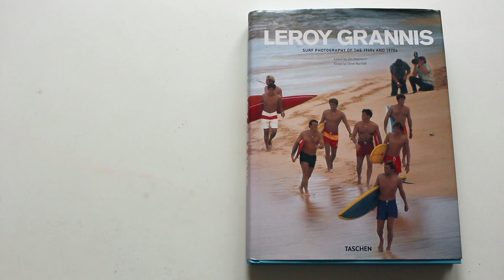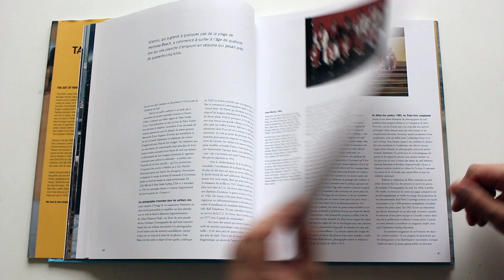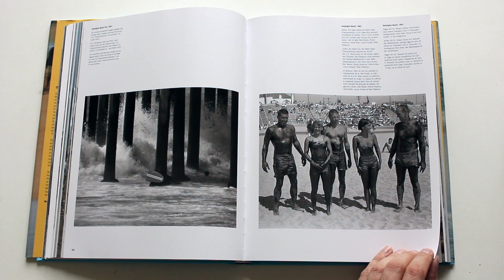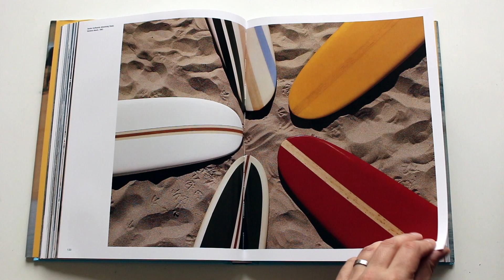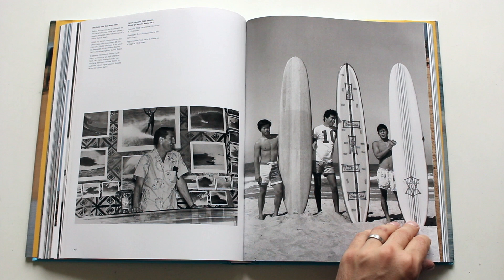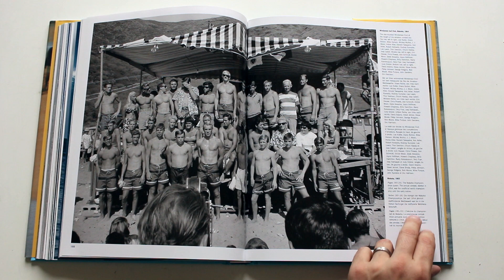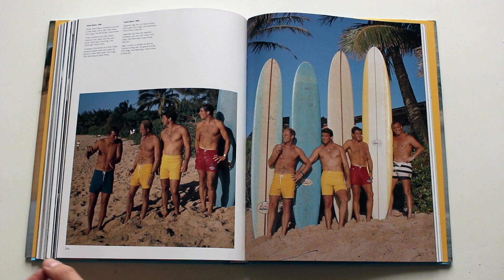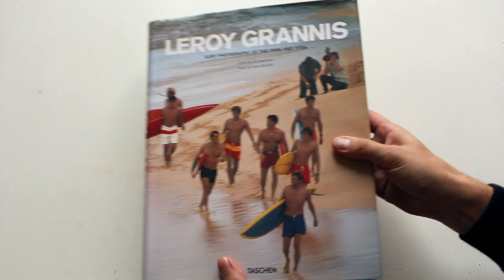Leroy Grannis Birth of a Culture: '60s and '70s Surf Photography HD 1080p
"An innovator in the field, Grannis suction-cupped a waterproof box to his board, enabling him to change film in the water and stay closer to the action than other photographers of the time. Equally notable is his work covering an emerging surf lifestyle, from "surfer stomps" and hoards of fans at surf contests to board-laden woody station wagons along the Pacific Coast Highway. It is in these iconic images that a sport still in its adolescence embodied the free-spirited nature of an era - a time before shortboards and celebrity endorsements, when surfing was at its bronzed best."